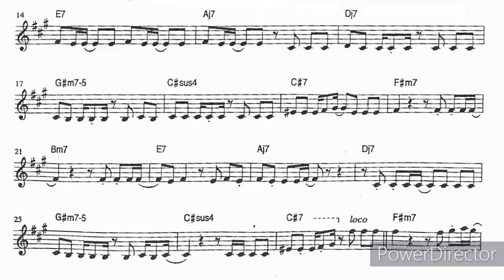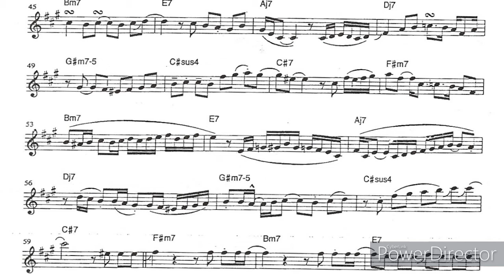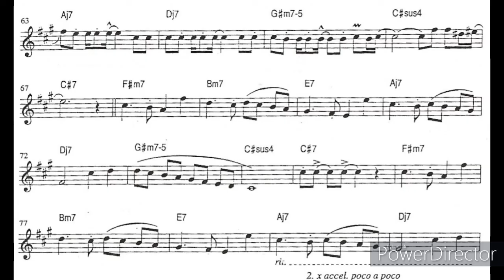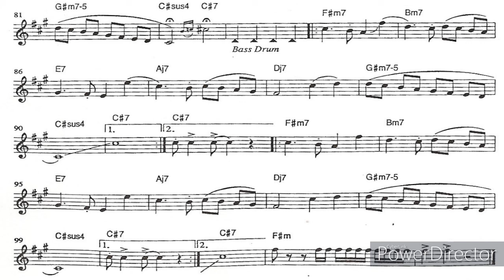I will survive Alto sax Eb backing track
I Will Survive Gloria Gaynor alto sax backing track